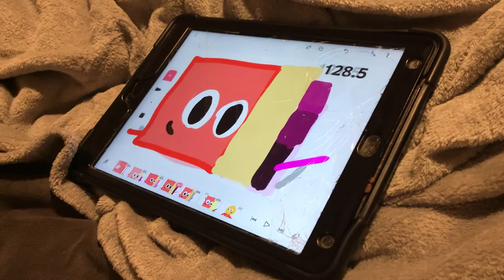Numberblocks Band Halves 24